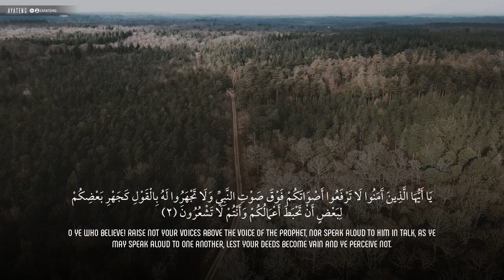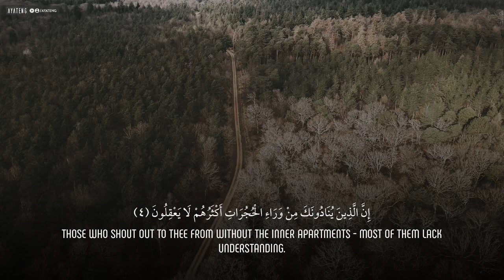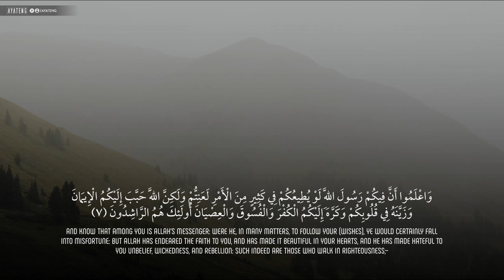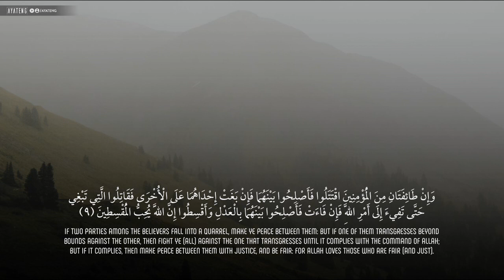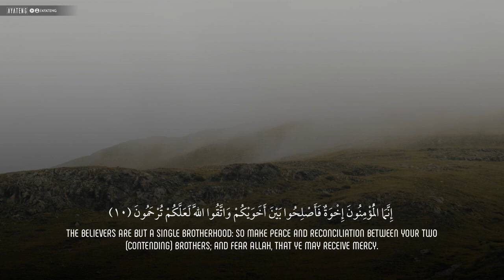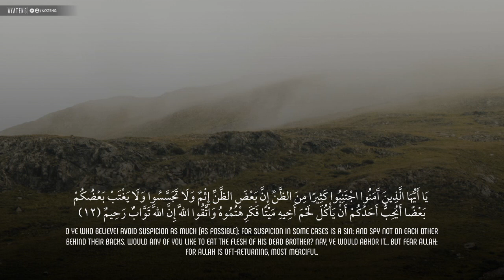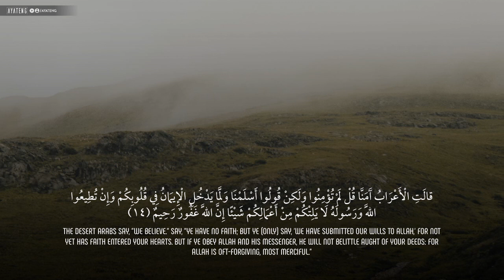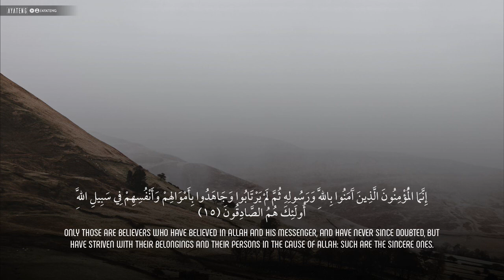Surah Al-Hujurat | Samir Al-Bashiri | Beautiful Recitation of Quran | EN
when I reach 150 patrons , I'll be able to buy a new super laptop that will make it much easier to render videos and will make it possible to make more videos.

Channel - @AYATENG
Surah Al-Hujurat
Samir Al-Bashiri
Trns  Yusuf Ali
Pictures of ANNIE SPRATT